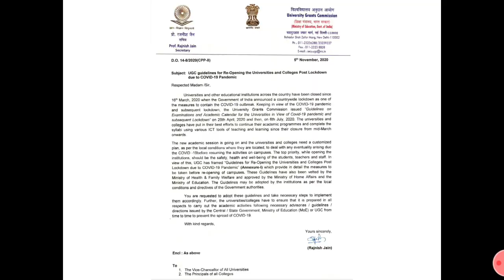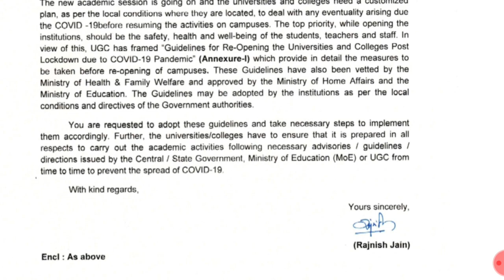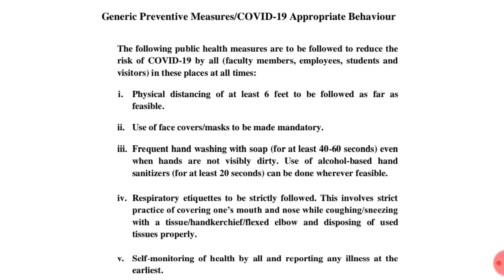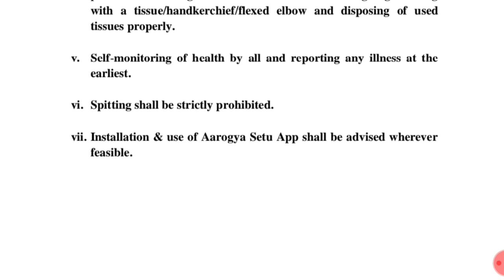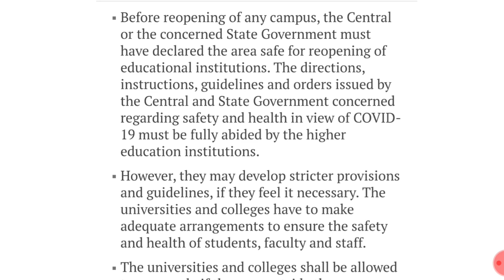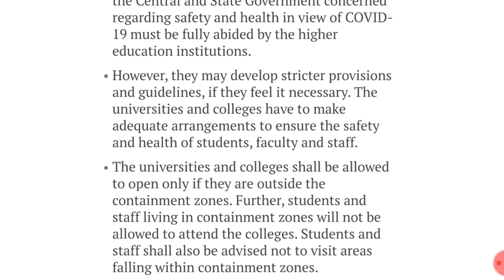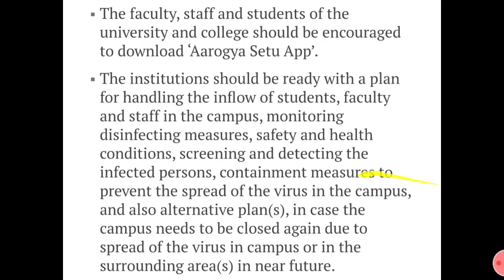UGC NEW GUIDELINES FOR REOPENING COLLEGES & UNIVERSITIES | NOVEMBER 2020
MAKAUT,
calcutta University,
burdwan University,
vidyasagar University,
kalyani University,
bankura University,
KAZI  NAZRUL University,
aliah University,
north Bengal University,
jadavpur University,
wbsu,
wbuhs,
nit,
west Bengal train will run from November 2020,
makaut online exam system,
makaut odd semester,
makaut even semester,
makaut seperate supply examination 2020,
MAKAUT special supply exam 2020,
MAKAUT final year backlog 2020,
makaut intermediate backlog,
makaut online examination 2020,
ugc College and University reopen Guidlines November 2020,
ugc,
ugc reopen Guidlines 2020,
west bengal bengal College reopens,
west Bengal university reopen,
ugc new notice november 2020,